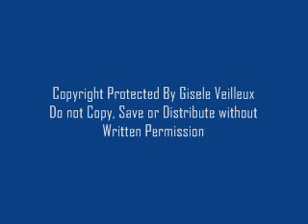The Love Affair Between a Clownfish and his Anemone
My latest book on reef keeping is on Lulu, called the Sadness, Lies, Deceptions, Expenses, and Joys of Reef Keeping

Here's the young anemone after I had owned him for just a year.  He was definitely starting to grow, and the clownfish was thrilled to leave his bubble coral for his own anemone.